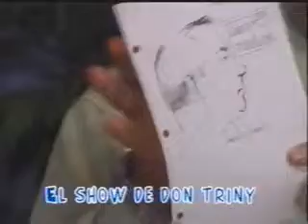EL SHOW DE DON TRINY 11 04 2005